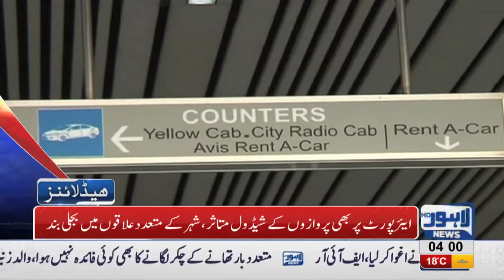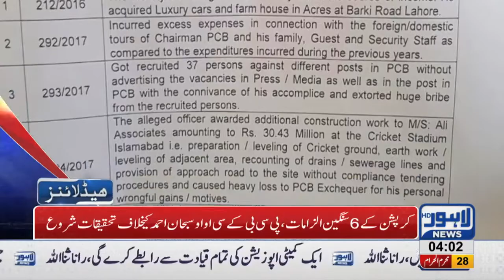04 AM Headlines Lahore News HD – 09 October 2018